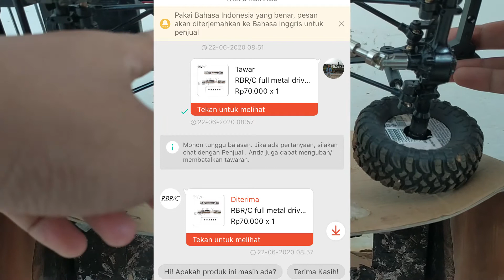Spending 270K Rupiah Buat Upgrade WPL C34 GEARBOX SINGLE SPEED+MOTOR 370+COUPLE SHAFT METAL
Kontak :
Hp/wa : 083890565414